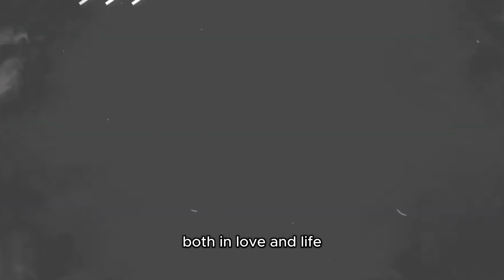10 Shocking Celebrity Breakups That Blew Up 2023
💔 Unveiling the Heartbreak: 10 Shocking Celebrity Breakups That Shook 2023! | Hour of Fame 💔

Buckle up for an emotional rollercoaster as we delve into the A-list world of romance with "Hour of Fame." 😢 In this heart-wrenching episode, we expose the 10 Shocking Celebrity Breakups that sent shockwaves through Hollywood in 2023.

💔 Key Highlights:
🔥 Insider scoops on the hottest celebrity splits.
🔍 Exclusive details on what led to these shocking breakups.
🌟 Our take on the impact these separations had on the celebrity landscape.

Get ready for the tea, the drama, and the raw emotions that come with unraveling the love lives of your favorite stars!